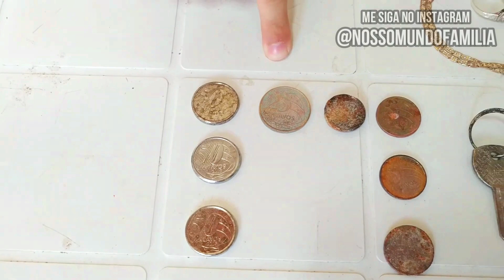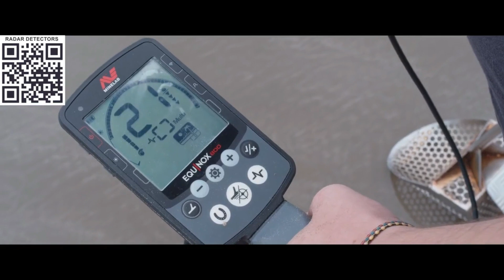ABC DO DETECTORISMO! COMO ENCONTRAR OURO, PRATA COM DETECTOR DE METAL?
*Compre seu DETECTOR na RADAR DETERCTORS pelo Whatsapp ou Site, parcelando em até 12 X SEM JUROS, FRETE GRÁTIS e mais brindes*

Caçando OURO e Prata na Praia com Vanquinh 440.
Como achar ouro e prata? Como garimpar ouro? segue a gente!!
Qual o melhor detector custo benefício?
Qual detector comprar?
Como detectar na praia?
Como Detector no campo?

Nosso Mundo Família: Rodrigo, Iago e Vanessa.

Caçadores de tesouros
Caça ao tesouro
caçadores de ouro
Caçadores de metal
Detectorismo
detector de metal
Nosso Mundo Família
Detector de metais
Selva
Mata
Floresta
Busca por ouro
Garimpeiro de ouro
Tesouros enterrados
Treasure
Gold Hunters